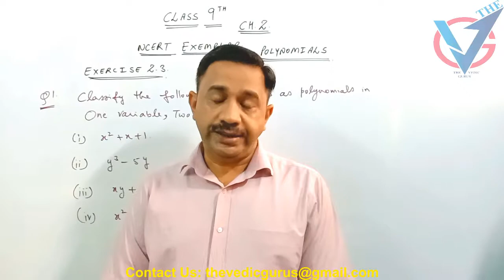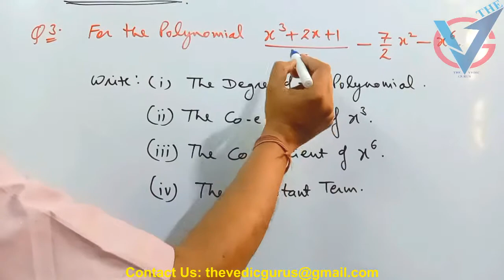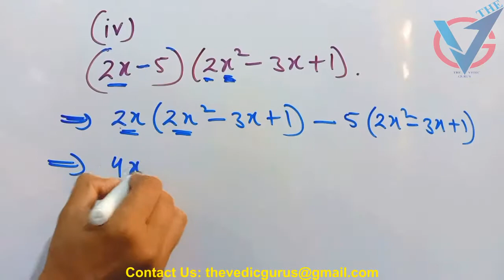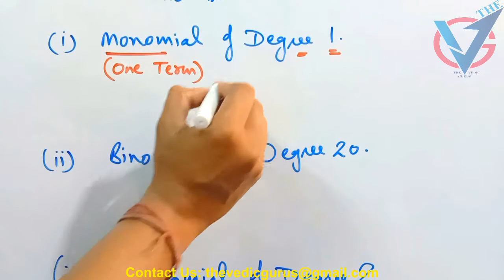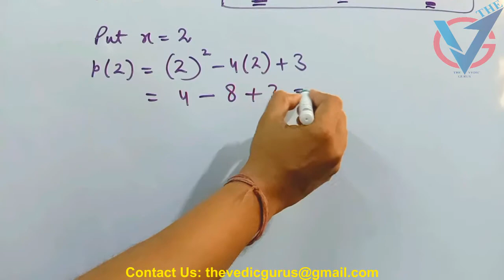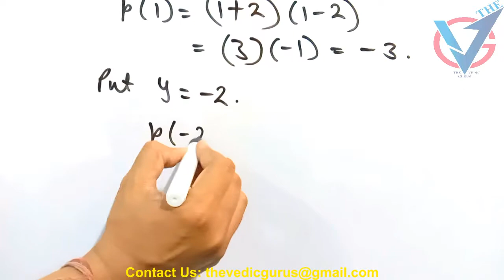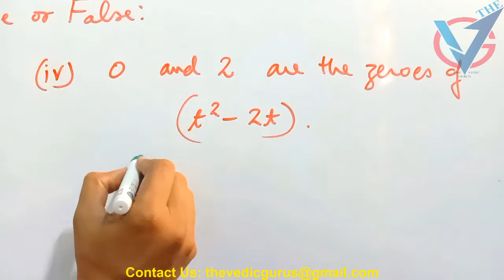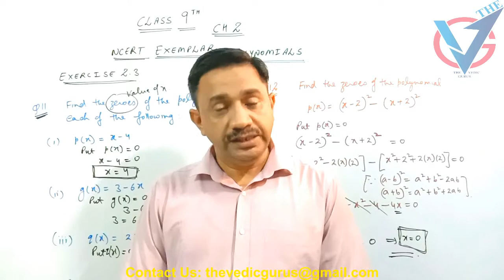Class 9th NCERT EXEMPLAR Ex.2.3 ( Q.No.1-12 ) Day 12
Class 9th NCERT EXEMPLAR  Ex.2.2 ( Complete ) Day 11
Class 9th NCERT EXEMPLAR  Ex.2.1 ( Complete ) Day 10
Class 9th NCERT EXEMPLAR  Ex.1.4 ( Q.No.5-6-7 ) Day 9
Class 9th NCERT EXEMPLAR  Ex.1.4 ( Q.No.1 - 4 ) Day 8
Class 9th NCERT EXEMPLAR  Ex.1.3 ( Q.No.13-14 ) Day 7
Class 9th NCERT EXEMPLAR  Ex.1.3 ( Q.No.10-11-12 ) Day 6
Class 9th NCERT EXEMPLAR  Ex.1.3 ( Q.No.7-8-9 ) Day 5
Class 9th NCERT EXEMPLAR  Ex.1.3 ( Q.No.4 - 6 ) Day 4
Class 9th NCERT EXEMPLAR  Ex.1.3 ( Q.No.1-3 ) Day 3
Class 9th NCERT EXEMPLAR  Ex.1.2 (Complete) Day 2
Class 9th NCERT EXEMPLAR  Ex.1.1 (Complete) Day 1